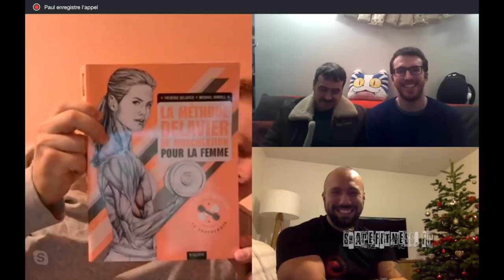PODCAST : FAQ - SERIE UNIQUE de Franck Ropers - Delavier- Gundill- Le Doc